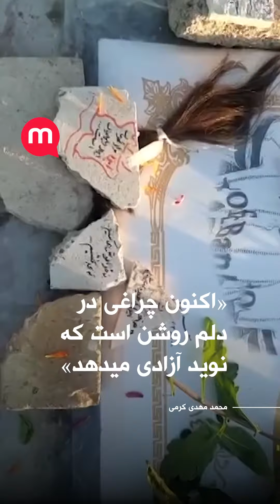«اکنون چراغی در دلم روشن است که نوید آزادی میدهد»